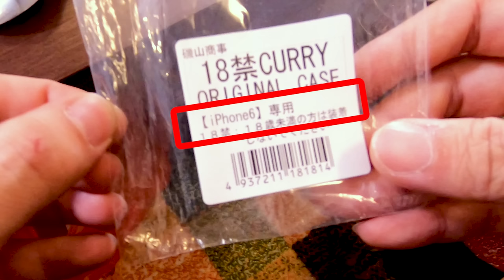【磯山商事/18禁オリーブオイル】磯山商事最後の刺客!?18禁オリーブオイルで甘口カレーを大変身させてみた！【MSSP/M.S.S Project】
M.S.S Project 2019年クリスマスライブ決定！

4/24 NEW SINGLE「アスヘノBRAVE」発売!!

今回は、18禁シリーズのオリーブオイルで悶絶してみました！

▼M.S.S Project ニコニコミュニティ